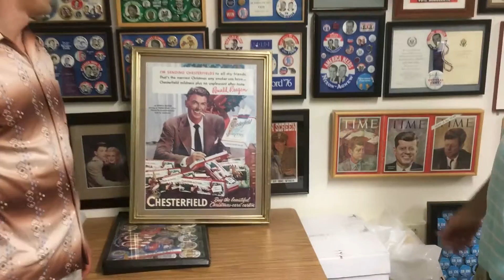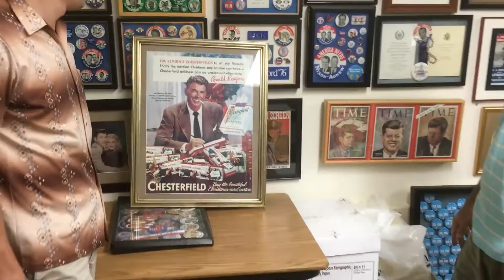Fascinating Nouns Extra: Regan's Cigarette Ad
President Ronald Regan in a Chesterfield cigarette ad while he was a Democrat in California.  Obviously this is before his War on Drugs.

This is Supplemental material to my interview with James Fletcher of the American Presidential Museum: